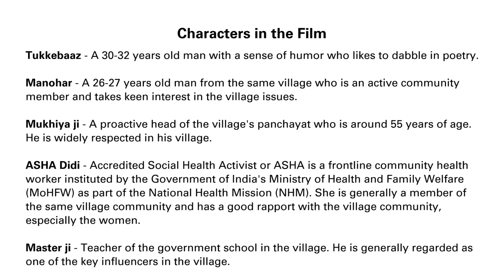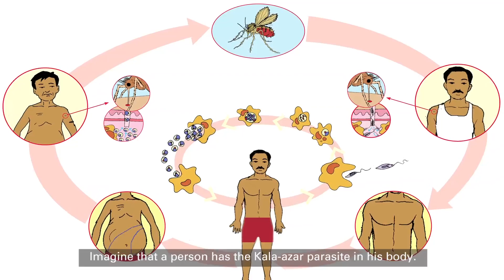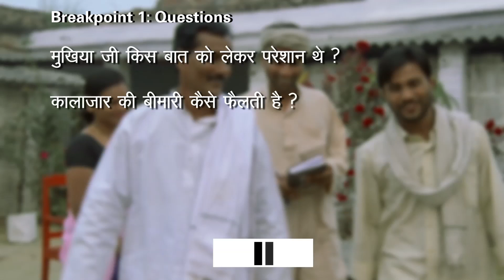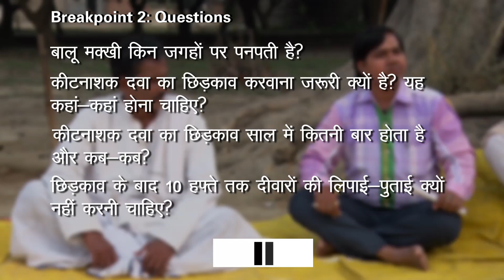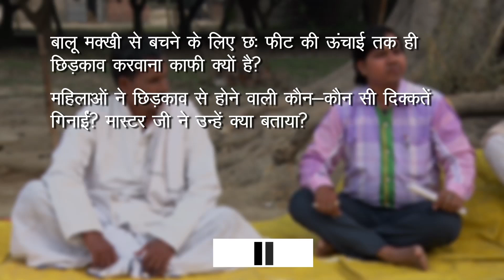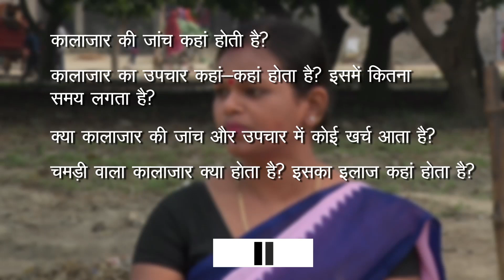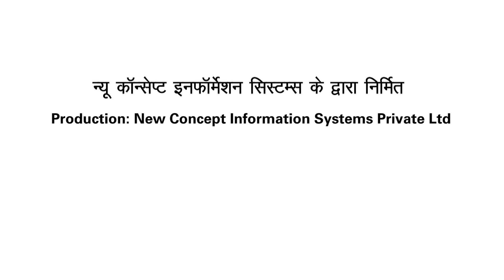Kala-azar health education film (Hindi with English subtitles)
This film is part of a set of IEC/BCC activities in the villages of Bihar, Jharkhand and West Bengal, endemic areas for visceral leishmaniasis (also known as kala-azar) in India.

Developed by KalaCORE, a partnership for the control and elimination of visceral leishmaniasis in South Asia and East Africa, supported by UK aid from the UK government.